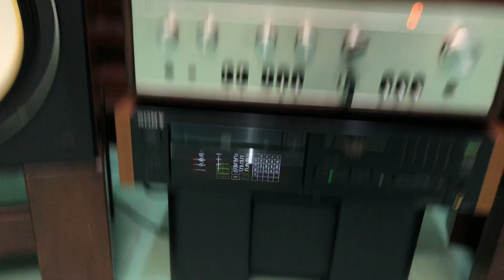Tét Loa Jbl 4312Xp + Amply Luxman 507X